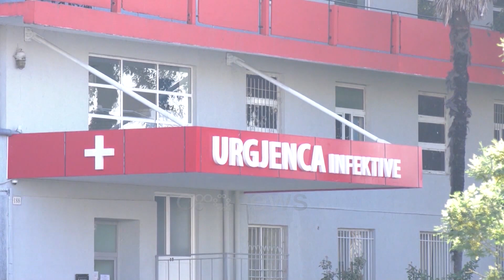Ora News - Viktima e gjashtë me COVID-19, vdes 71-vjeçarja që vuante nga hipertensioni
Regjistrohet viktima e gjashtë nga koronavirusi në vendin tonë.

Gjatë mbrëmjes së sotme ndërroi jetë një paciente 71-vjeçare nga Tirana,  e konfirmuar me COVID-19, e shtruar në spitalin Infektiv, në terapi intensive, në frymëmarrje të drejtuar (respirator).

Pavarësisht përpjekjeve të mjekëve, 71-vjeçarja me hipertension, e shtruar prej 7 ditësh në spitalin Infektiv, nuk arriti të mbijetojë.

71-vjeçarja është viktima e gjashtë e prekur nga COVID-19 në Shqipëri.

Ministria e Shëndetësisë i shpreh ngushëllimet familjes së të ndjerës dhe i bën thirrje dhe një herë qytetarëve të respektojnë me shumë rigorozitet rregullat e distancimit social dhe të telefonojnë 127 në rast se kanë shenja të sëmundjes.

Numri i të infektuarve me COVID-19 në vendin tonë ka shkuar në 146.

Harta e të prekurve nga COVID-19 është shtrirë tashmë edhe në Krujë dhe zgjerohet në Tiranë, Korçë, Fier, Durrës, Lezhë, përveç rasteve të zbuluar për të cilat po kryhet hetimi epidemiologjik dhe ku po punohet me shumë intesitet nga epidemiologët për gjurmimin e kontakteve të rasteve pozitive dhe ndërprerjen e zinxhirit të transmetimit të infeksionit.